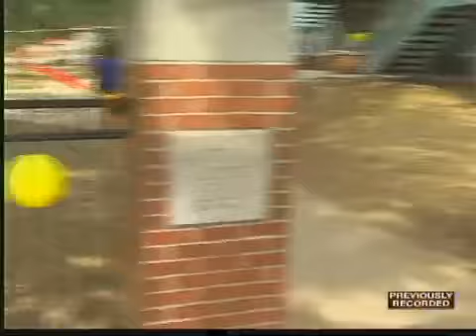Party thrown for girl found in closet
A birthday party is being held Wednesday for a little girl police say was found locked inside a closet in her mother's Kansas City apartment.